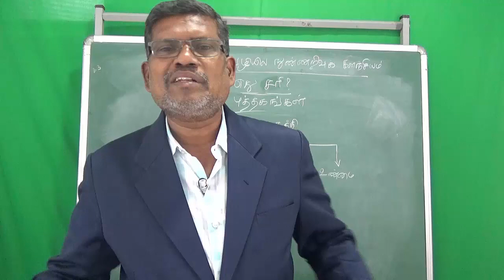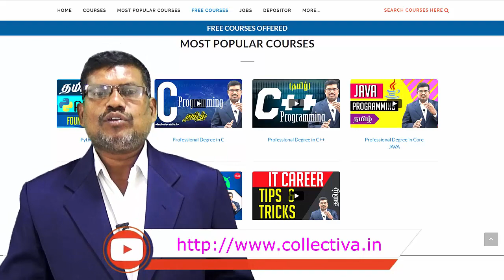23. சமய நல்வழி புத்தகங்கள் | எது சரி?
எந்த சமய புத்தகம் சிறந்தது? எந்த வழி எனக்குரியது? வாழ்வில் வெற்றி பெற இந்த புத்தகங்கள் உதவுமா?